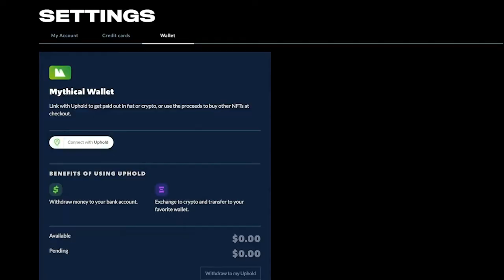Top 5 Reasons To Play | Blankos Block Party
Top 5 Reasons basically includes the love I have for the game, be it discovering the game back in November or playing it to ease my mind and earn Digital Goods.

If you are a  gamer like me and want to invest in Gaming of the Future then Blankos Block Party is an awesome game under Play to Earn mechanism offering NFT for your Time, Effort and Victories \m/

🎵 Track Info:

Title: Light
Artist: Land of Fire
Genre: Hip Hop & Rap
Mood: Inspirational

🎵 Track Info:

Title: Lazy Sunday
Artist: Vendredi
Genre: Dance & Electronic
Mood: Inspirational

🎵 Track Info:

Title: In Dreams by Scott Buckley